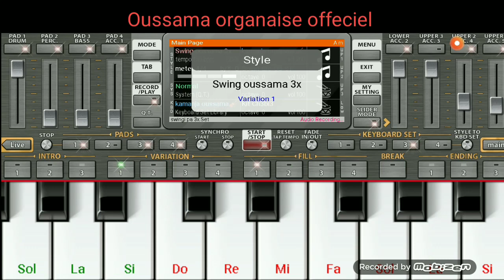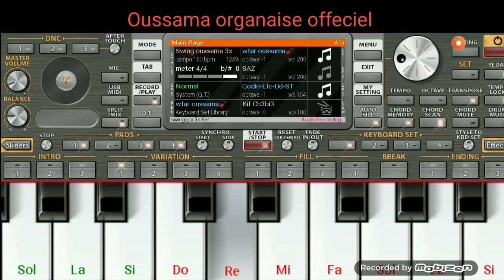هانا تاني سيت شعبي شاخد /ORG 2021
السلام خوتي السيت غتلقاوه في لاشين ديالي الثانية المهم هاد لاشين قريبا تحدف كلشي يتأبونا في لاشين لوخرا باش نبداو في فيديوهات تعليمية

السيت كين في هاد الفيديو كلشي يتأبونا في هاد  لاشين الثانية؛